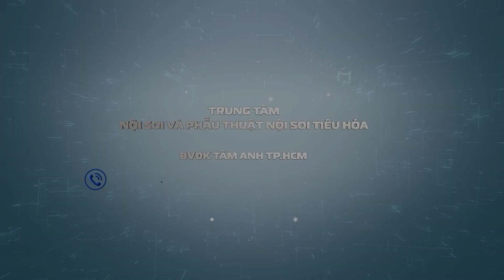Ung thư ruột non: Dấu hiệu, nguyên nhân và cách phòng | BS.CKII Nguyễn Quốc Thái | THTA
⚡ Ung thư ruột non là bệnh hiếm gặp, chiếm khoảng 3% các trường hợp ung thư đường tiêu hóa. Bệnh xảy ra do các tế bào trong các mô của ruột non đột biến, phát triển ngoài tầm kiểm soát và hình thành các khối u. Hiện nay có nhiều phương pháp để chẩn đoán và điều trị ung thư ruột non, tuy nhiên việc phòng tránh và phát hiện sớm thường mang lại hiệu quả điều trị cao hơn.

 ❓ Ung thư ruột non có thể khó chẩn đoán và các triệu chứng có thể mơ hồ và do các tình trạng khác gây ra.

Các triệu chứng có thể bao gồm:

▪️ Đau bụng

▪️ Giảm cân không rõ nguyên nhân

▪️ Có khối u ở bụng

▪️ Máu trong phân

▪️ Thay đổi thói quen đại tiện bao gồm tiêu chảy, táo bón hoặc cảm giác đi tiêu không hết

▪️ Buồn nôn hoặc nôn

▪️ Mệt mỏi và suy nhược, do số lượng hồng cầu thấp (thiếu máu)

▪️ Vàng da và mắt

❓ Chẩn đoán ung thư ruột non

▪️ Xét nghiệm máu
▪️ Xét nghiệm nước tiểu
▪️ Viên nang nội soi
▪️ Chụp X-quang
▪️ Chụp CT
▪️ MRI
▪️ Sinh thiết

⚡ Phòng ngừa ung thư ruột non

Nguyên nhân của hầu hết bệnh ung thư ruột non vẫn chưa được biết rõ, tuy nhiên việc hạn chế ăn thịt đỏ và thịt chế biến sẵn có thể làm giảm nguy cơ.

📺  Mời quý vị cùng theo dõi video Ung thư ruột non do BS.CKII Nguyễn Quốc Thái chia sẻ tại đây:

✍️ Nội dung video:

00:00 Giới thiệu
00:27 Ung thư ruột non là gì?
01:40 Nguyên nhân gây ung thư ruột non
03:20 Triệu chứng ung thư ruột non
05:07 Chẩn đoán ung thư ruột non
08:40 Điều trị ung thư ruột non
10:10 Phòng ngừa ung thư ruột non

⚡ Ung thư ruột non thường phát hiện ở giai đoạn trễ do không có những triệu chứng đặc trưng. Do đó, người bệnh nên chủ động thiết lập thói quen đi khám sức khỏe, tầm soát định kỳ tại những cơ sở y tế chuyên khoa có uy tín. Đặc biệt, những người có tiền sử mắc bệnh Crohn, Celiac, FAP cần khám tiêu hóa định kỳ hàng năm để sàng lọc phát hiện bệnh sớm.

🔥 Xem thêm các video các bệnh về ruột

➡️ Nhớ đặt thông báo đón xem các số được phát sóng trên kênh YouTube Tiêu hoá Tâm Anh vào 19:00 Thứ 3 và Thứ 7 hàng tuần nhé!
🔹 Chịu trách nhiệm nội dung: Chu Minh Vũ
🔹 Tổ chức sản xuất: Thái Bảo
🔹 Biên tập: Thái Bảo
🔹 Quay phim: Minh Nhựt
🔹 Dựng phim: Tuyên Phạm
🔹 Thiết kế mỹ thuật: Khắc Hậu
🔹 Hậu kỳ: Đức Huy - Thái Bảo - Cẩm Hương

Video được thực hiện với sự đồng ý của người bệnh. Đồng thời sử dụng các tác phẩm âm nhạc: Forgiven Fate - Dan Lebowitz.
🛎 Đặt câu hỏi và tư vấn trực tiếp với các chuyên gia, bác sĩ tại nhóm:

🛎 Follow Khoa Tiêu hóa - Gan mật - Tụy và Trung tâm Nội soi & Phẫu thuật nội soi tiêu hóa trên:
- TT Nội soi & Phẫu thuật nội soi tiêu hóa - BVĐK Tâm Anh